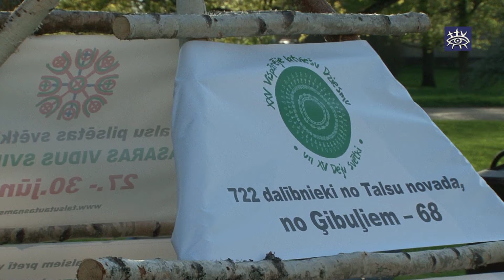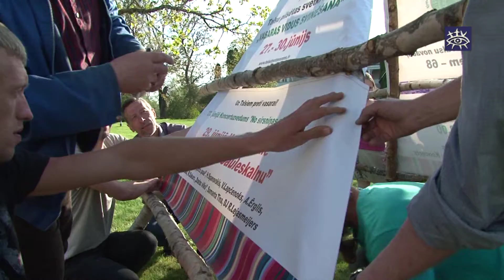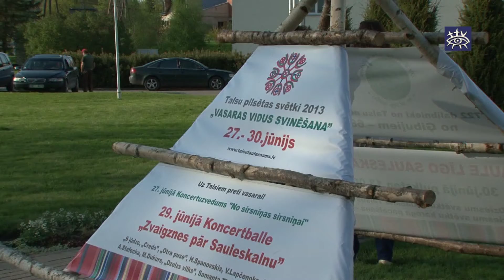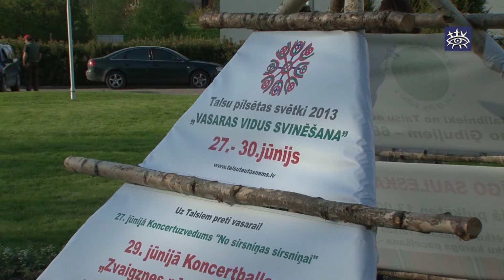Ar īpašiem zārdiem Talsu novads lepojas ar gaidāmo svētku dalībniekiem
Viens no vasaras simboliem ir zārds. Pirmā pļautā zāle uz tiem jau tiek krauta jau ap Jāņu laiku. Un tieši tad šogad paredzēti Talsu pilsētas svētki un vēlāk arī Vispārējie latviešu Dziesmu un Deju svētki, kur dosies 722 Talsu novada dalībnieki. Tieši tāpēc zārds pārtapis par reklāmas simbolu. Mēs pabijām zārda uzstādīšanā Pastendē, kas var lepoties ar vienu no lielākajiem svētku dalībnieku skaitiem.